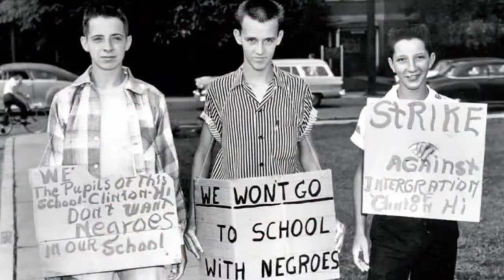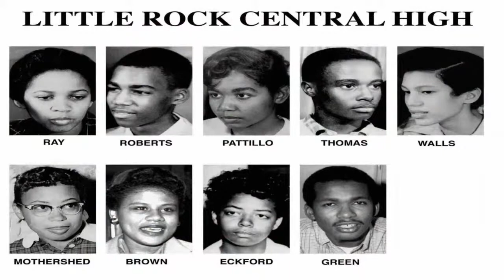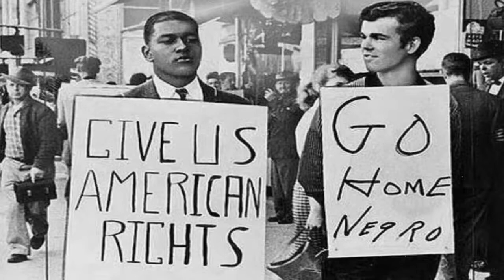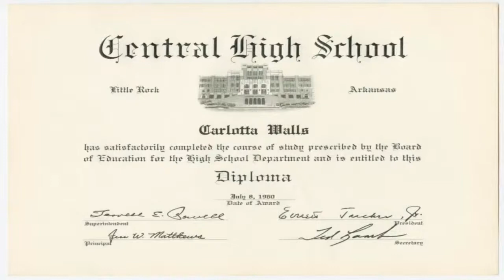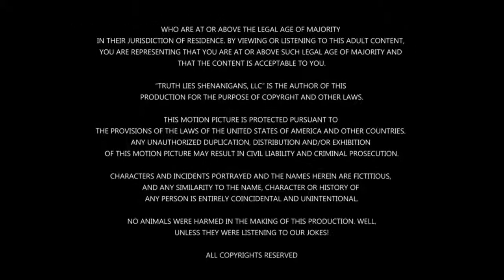TLS Replay: The Little Rock Nine's Carlotta Walls LaNier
In this Civil Rights History Month interview, Carlotta Walls Lanier reflects on her inspiring journey, from the Little Rock Nine to civil rights activist.

Civil rights activist Carlotta Walls Lanier has a fascinating story to tell. She was one of the nine black students who integrated Little Rock’s Central High School in 1957, a moment that helped pave the way for the civil rights movement. In this Civil Rights History Month interview, Carlotta Walls Lanier reflects on her inspiring journey, from the Little Rock Nine to civil rights activist.

She discusses her experiences as one of the Little Rock Nine, her work as a civil rights activist after the desegregation of the schools, and her thoughts on the importance of education and activism.